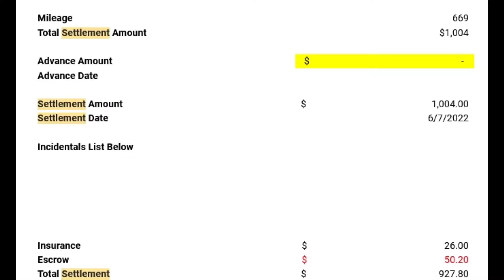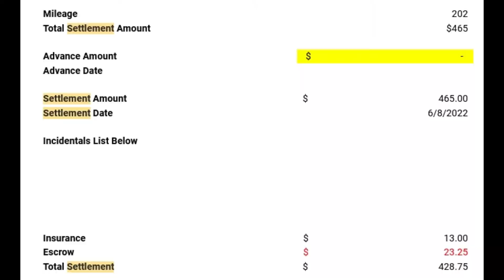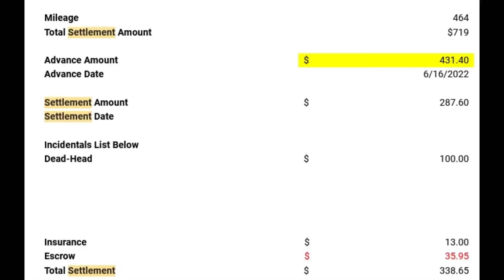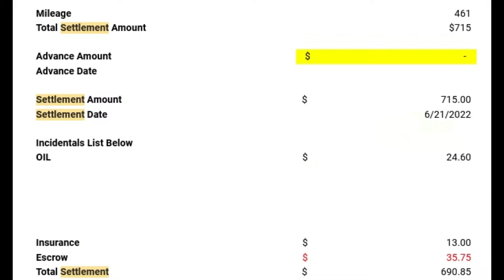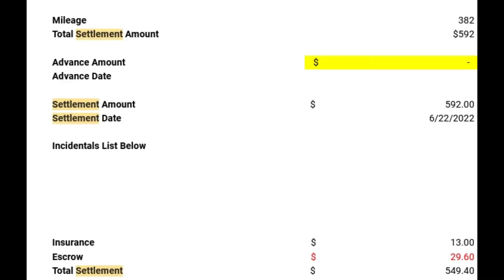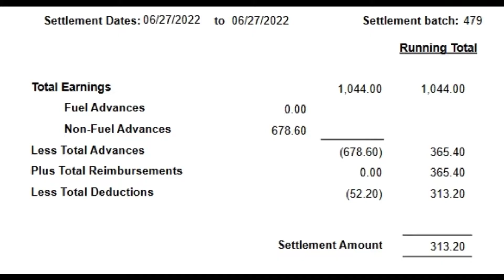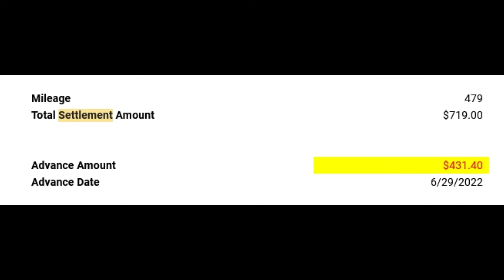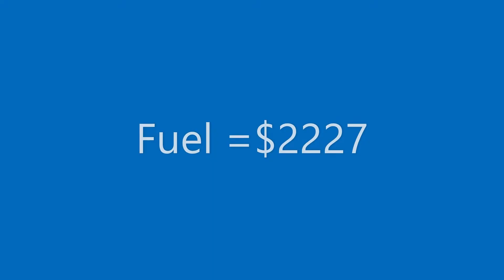How Much Money Did I Make in June in Driveaway?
So I sit down and figured up how much money I made in driveaway in June. As you'll see, I took some time off but still finished pretty good (at least in my opinion) Especially considering I had a breakdown where I went in the hole on. Overall, I think driveaway pay in June was decent. This is just an example of how much income you can earn in driveaway doing very little.